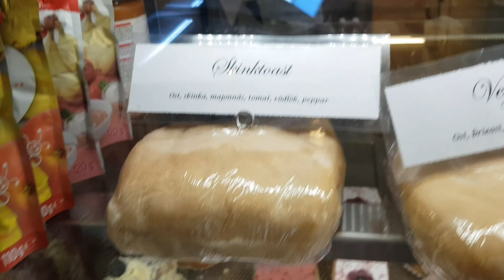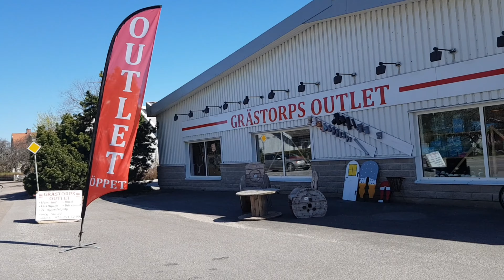OUTLET LENGKAP, CAFE NYAMAN & AREA BERMAIN UNIK😍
Disini saya ingin menunjukan OUTLET lengkap, CAFE yang NYAMAN, dan Area bermain yang unik serta situasi & lingkungan sekitarnya  di Swedia pada saat pandemi sekarang ini.